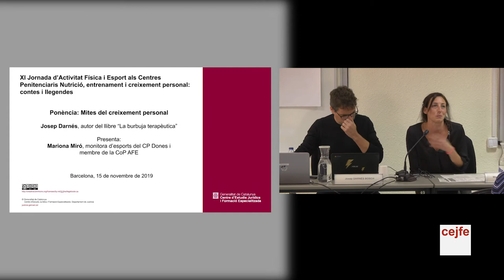Mites del creixement personal, amb Josep Darnés Bosch